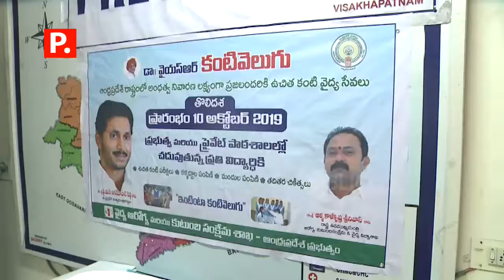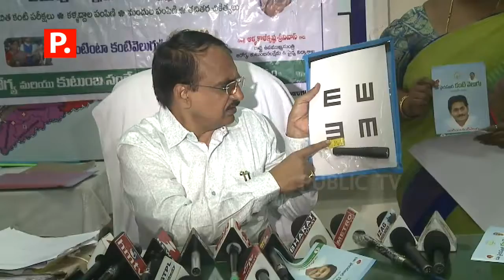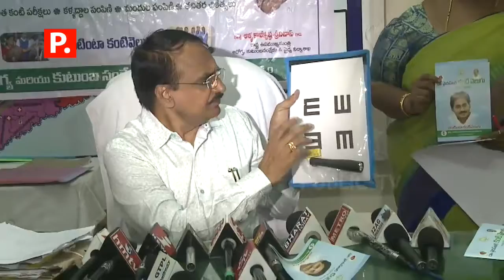"Dr.YSR KANTI VELUGU " Programme Press Conference | Visaka | Public TV Telugu Live